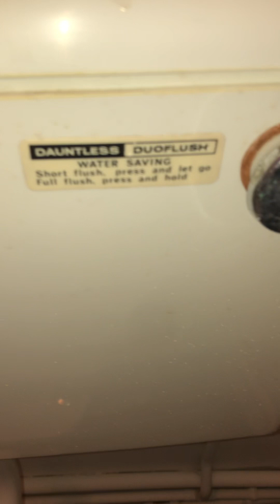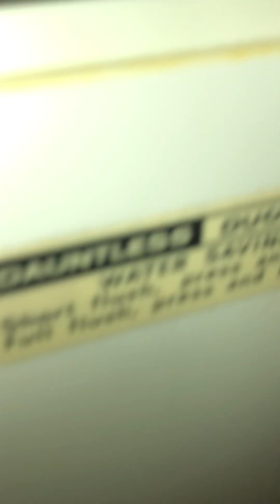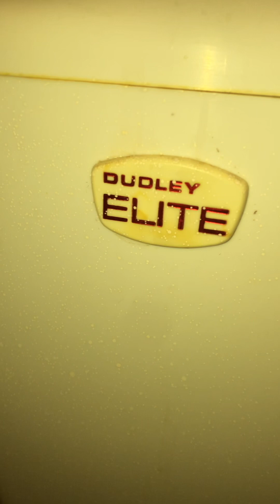X2 LL 1980’s Dudley Elites and AS Magnia pans, Sheldon Village Hall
L’s eq (Gents/Disabled was a ML Impulse)

I came here to kill some time before the pubs opened. Not a bad find here but certainly not the best. Also it’s the first time I’ve seen a Dudley Elite with a red badge.